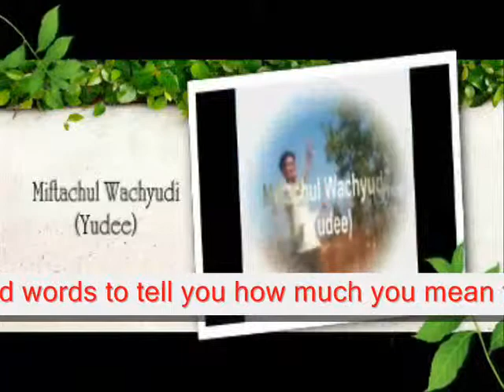A greater love - Miftachul Wachyudi (Yudee)